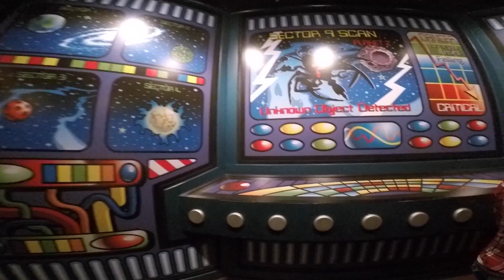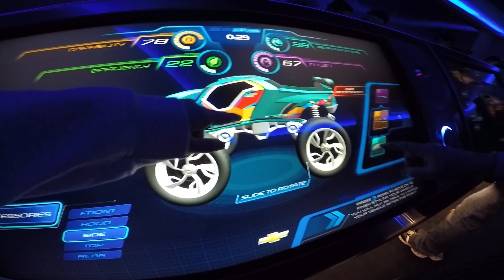GOPRO THROUGH WALT DISNEY WORLD! | Molly Buck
Here is a mashup of some of my GoPro footage from Walt Disney World! I use a GoPro Hero 4 Silver Edition.